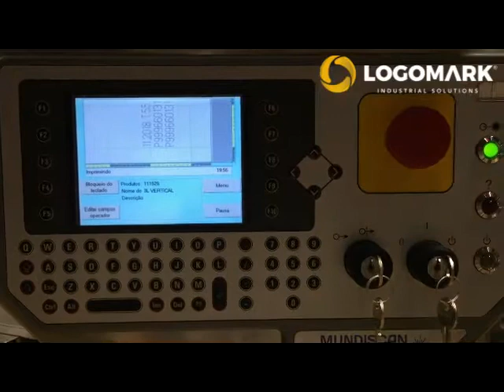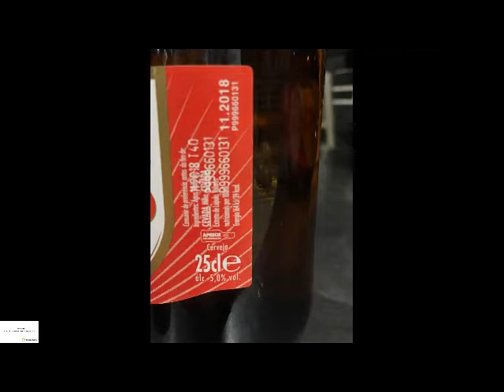Codificação laser a 72 000 G H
Codificador laser instalado em rotuladora Krones.
Cadência 72.000 garrafas por hora, imprimindo 3 linhas de texto na vertical.